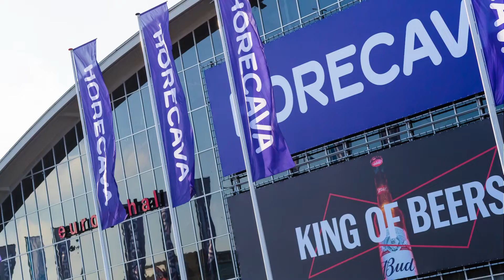9 10 11 12 januari 2023 1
Horecava 2023, De toekomst is nu, kom jij ook?